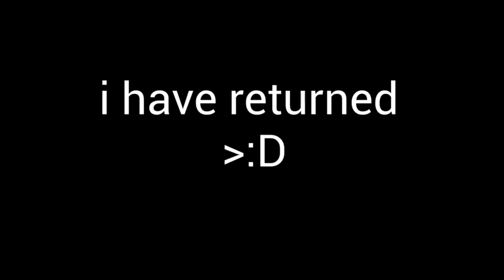how to make a siamese morph WCUE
greetings fellow homosexuals, it is i, the one from mars.